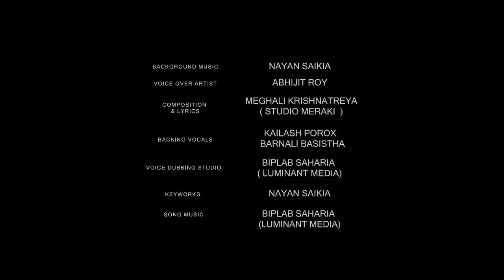CHRISTMAS IN MY HEART (An Assamese Short Film) Mintu Baruah, Jolly Laskar, Nirupom, Jeanette, NJ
Well, Christmas - the coldest time of the year, an oxymoron of warmth and the cold, and the coldness in the heart transitioning into warm moment of festivity in our lives. The story revolves around the lives of Radhika and Sumeet, their bittersweet conjugal experiences, the barriers of communication, the effects on their mental health and the journey of how they eventually overcome a potential separation

Producer - Syed Hafijul Islam
Co Producer - Simi
Executive Producer - Hiya Angelina & Hena Angelina

Cast
Mintu Baruah, Jolly Laskar, Nirupom Saikia, Jeanette Bay & Dola Paul

Keyworks - Nayan Saikia
Voice Over Artist - Abhijit Roy

Make Up - Bijiyeta Patgiri
Costume - Juri Kalita

Special Effects - Shyamal Sharma

Lights - Ratul Baishya ,Joytish Haloi,Paresh Halo
Spot - Karan

Song Credits
Lyrics & Composition - Meghali Krishnatreya ( Studio Meraki )
Vocals - Kailash Porox & Barnali Basistha

Sincere Thanks
Dr. Tara Prasad Das,Ex - MLA & Ex - Chairman , APSC
Mr. Sailen Kumar Sharma,Mrs.Simanta Nath
Miss Mayurakshee Sharma,Prince Musaddique Hussain

Special Thanks
Utpal Hazarika,Abhijit Roy,Barnali Basistha,Amitav Borah,Kunal Rajkakati
Riyan,Nilutpal,Rashmi Rekha Bora

Jollywood Now
Future Digital Media
The Local Trend
Youth Entirety Production

Location Partner
Hayat Hospital
Optimus Clinic

copyright reserved by @ Angelina creations.

** like our FACEBOOK PAGE : Angelina Creations Official